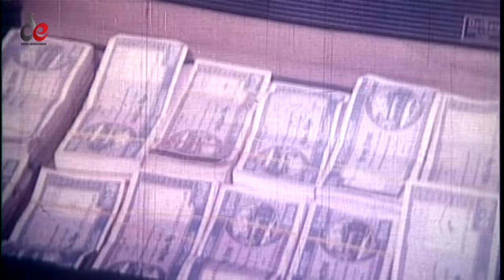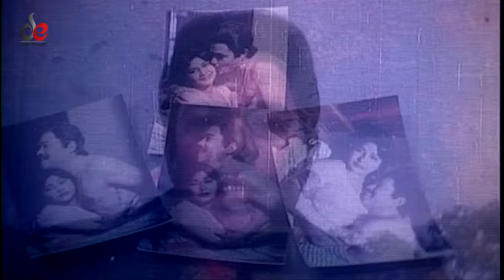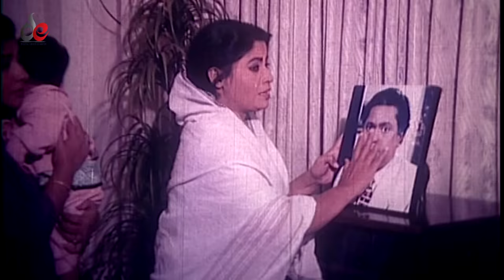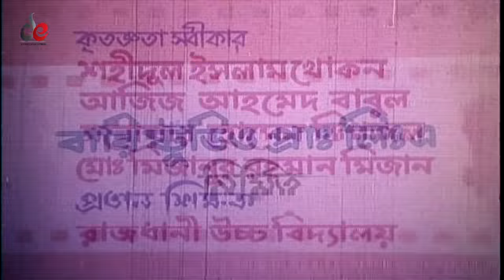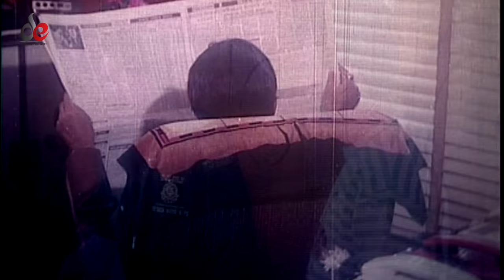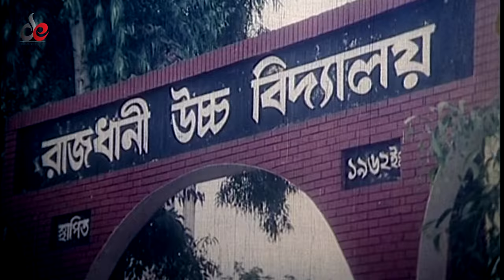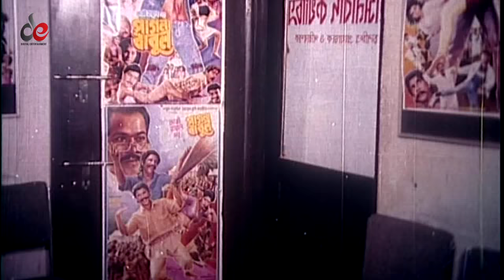Manush Keno Omanush | Bangla Movie 2018 | Shabnur, Shakil Khan, Dildar | Official | Full HD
Movie: Manush Keno Omanush
Language: Bengali
Starring: Shabnur, Shakil Khan, Masud Sheikh, Era, Sadek Bacchu, Afzal Sharif, Dolly Johur, Kabila, Dildar.
ScreenPlay & Director: Rayhan Mujib
Producer: Sheikh Masudur Rahman
Production: M P Kothachitra
Singer: Runa Laila, Sabina Yasmin, Shakila Zafar, Rizia Parvin, Doly Sayantoni, SD Rubel, Konok Chapa, Khalid Hassan Milu
Lyric: Moniruzzaman Monir, Jahanara Bhuiyan
Story: Sheikh Mujibur Rahman
D.O.P: Jakir Hossain
Editor: Alauddin Alal
Dialogue: Jaman Akhter
Choreographer: Masum Babul, Imdadul Haque Khokon
Cinematography: Alamgir Khasru